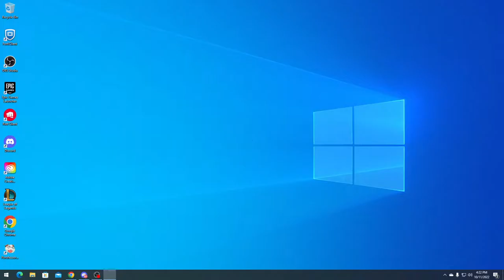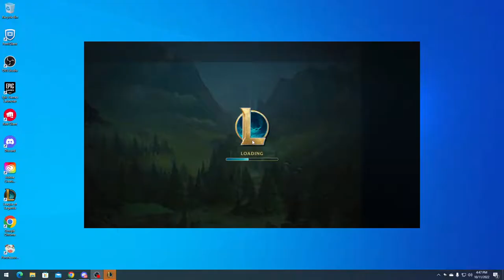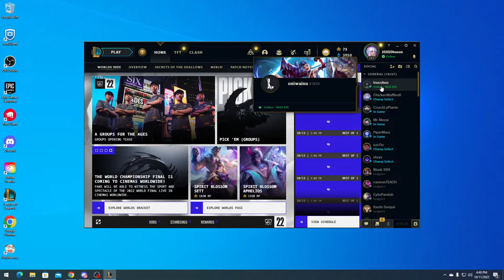Lol springdale - Batesville High School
BHS eSports